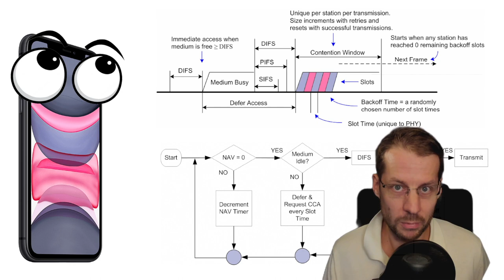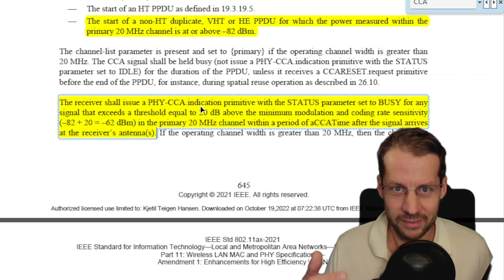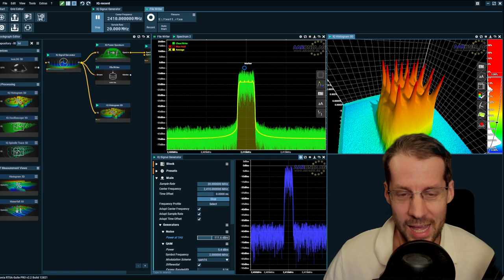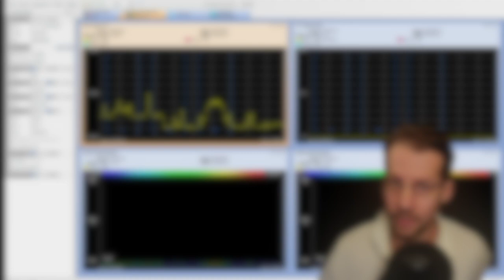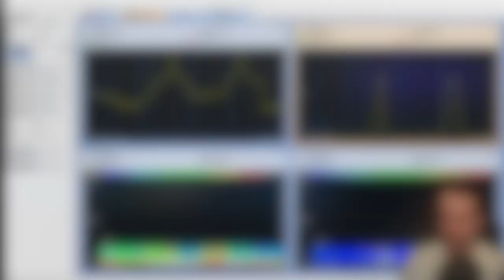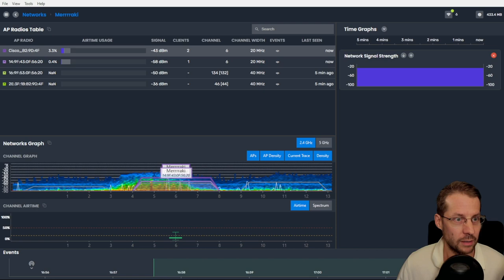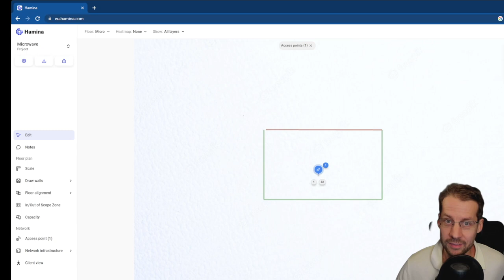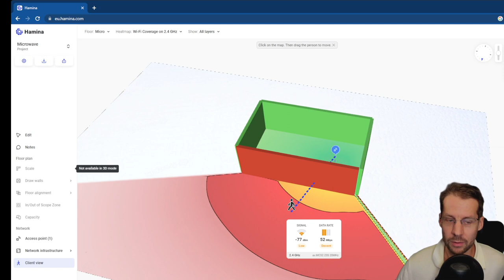Microwave and Wi-Fi interference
In my first Wi-Fi course in 2013 I explained that a microwave could interfere with Wi-Fi on the 2.4GHz frequency band.

Now, 10 years later. I have many tools, and I made this video today where I show the effects of a “leaky” microwave.

Cisco Spectrum Expert (Need to have a Cisco account and a CleanAir capable AP)